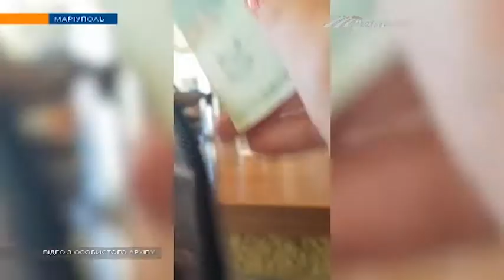Бюджетный алкоголь без документов